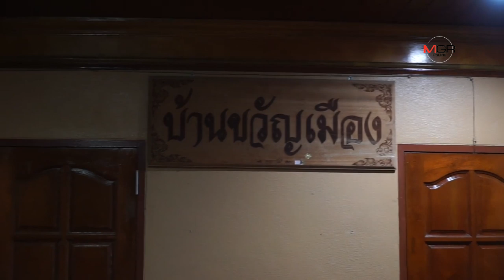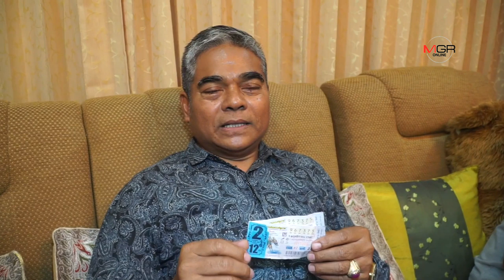นายธนาคารปากน้ำหลังสวน ชุมพร ดวงเฮง! ถูกรางวัลที่ 1 ได้ 12 ล้าน